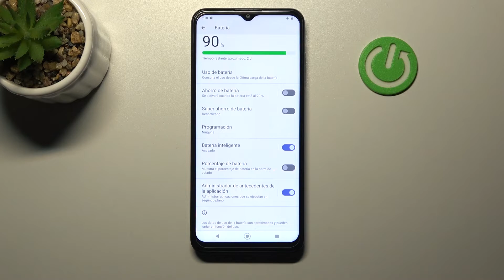Cómo poner el porcentaje de batería en la pantalla inicio en NOKIA G60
¡Buenos días! Hoy vamos a presentarte cómo saber el porcentaje de batería en tu NOKIA G60 paso a paso. Sigue las instrucciones del video y descubre cómo poner el porcentaje de batería en la barra de estado y la pantalla inicio en tu NOKIA G60.

¿Cómo activar el porcentaje de batería en NOKIA G60? ¿Cómo saber el porcentaje de batería en NOKIA G60? ¿Cómo saber el nivel de batería en NOKIA G60? ¿Cuánto tiene de batería mi NOKIA G60? ¿Cómo ver el porcentaje de batería en NOKIA G60? ¿Cómo mostrar el porcentaje de batería en NOKIA G60?